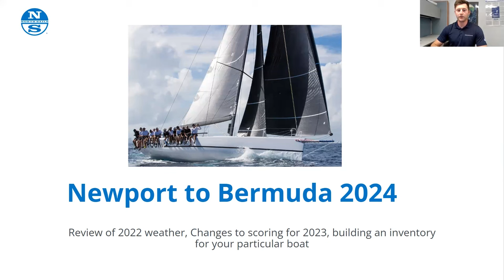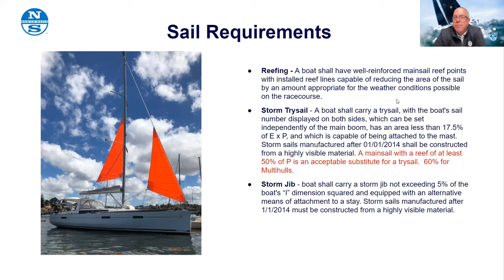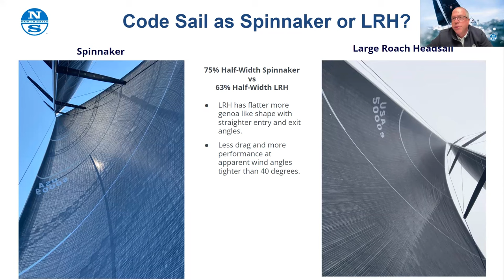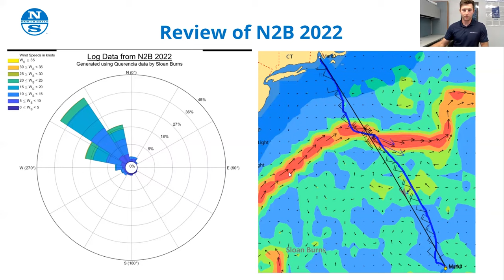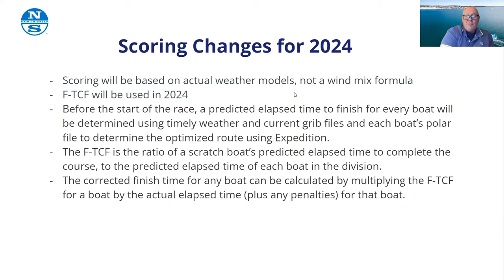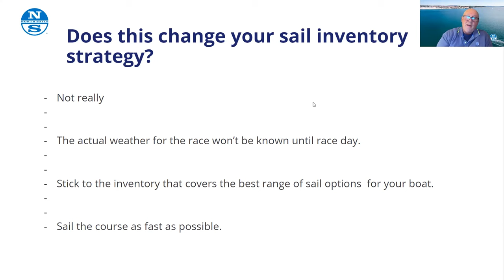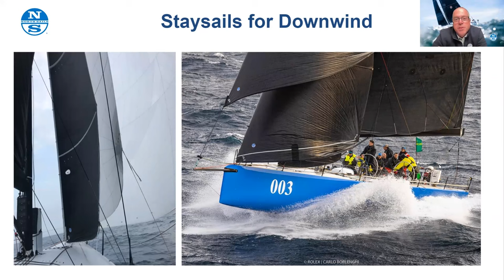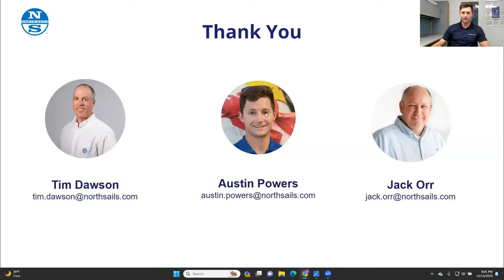North Sails Live | Race Prep: Newport to Bermuda Race Webinar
North Sails experts Jack Orr, Tim Dawson, and Austin Powers cover sail tips and sail preparation for the 2024 Newport Bermuda Race. Topics include historical weather in relation to sail selection, what safety equipment and storm sails are advised for the race, and how to build a crossover chart for your boat to cover all of the conditions typically seen in the race.

Get ready for the Newport Bermuda Race.